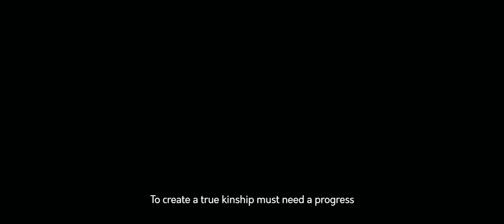AFTER MOVIE SWIVEL 2019